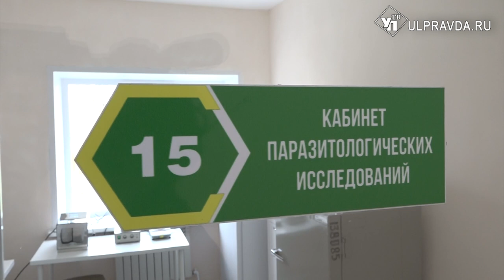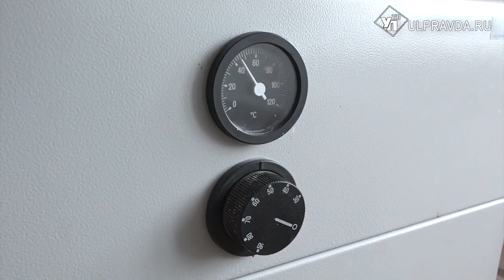В Кузоватово обновили и оснастили ветеринарную лабораторию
В Кузоватовской ветеринарной лаборатории пополнение. Благодаря бюджетному финансированию в учреждение закупили современное оборудование. Теперь исследования сельскохозяйственной продукции можно проводить в разы быстрее.